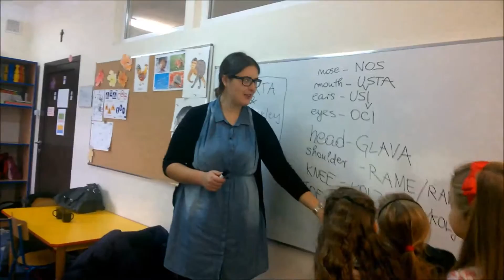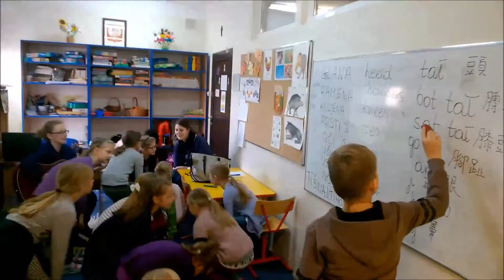Piosenka: "Head and shoulders"- "Głowa i ramiona" w kilku językach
14 i 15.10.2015 uczniowie ze świetlicy szkolnej oraz uczniowie, którzy uczęszczają na zajęcia „Funny English & Music– nauka języka angielskiego poprzez zabawę i muzykę” wzięli udział w warsztatach językowo – kulturowych KIDSPEAK. Podczas zajęć uczyliśmy się słów piosenki: "Głowa i ramiona" w języku chińskim i chorwackim.